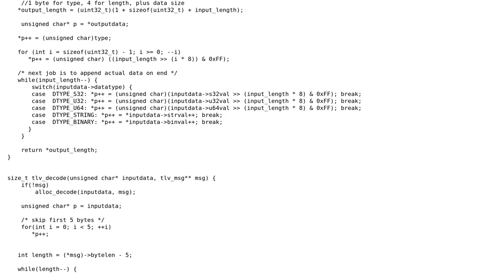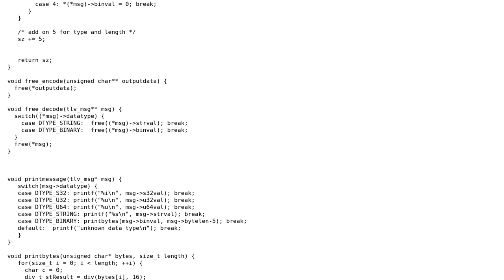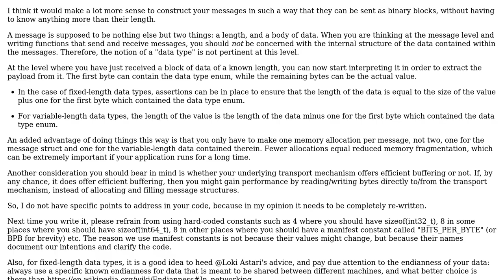Code Review: Protocol code to encode/decode various data types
With thanks & praise to God, and with thanks to the many people who have made this project possible! | Content (except music & images) licensed under CC BY-SA | Music | Images & others | With thanks to user Mike Nakis user arcomber and the Stack Exchange Network Trademarks are property of their respective owners. You are responsible for your own actions.